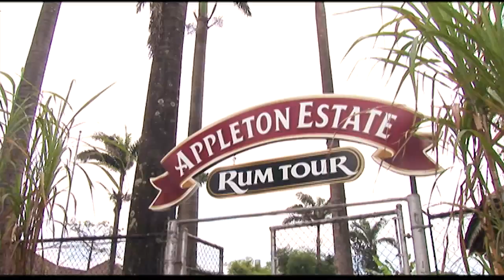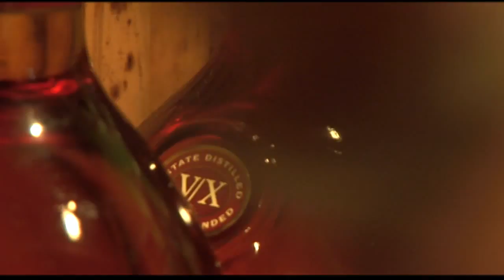Jamaica | Navegando por Black River con Agustín Jiménez | Planeta Finito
Agustín Jiménez se despide desde el Black River, el río navegable más grande de Jamaica con más de 100 especies de pájaros y manglares.